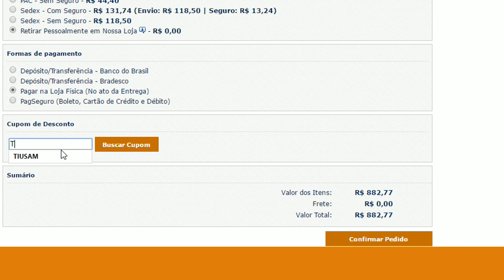✪ Pokémon TCG - Greninja Turbo Deck! (Sapo ficou Musculoso!)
Participação especial Juliana!